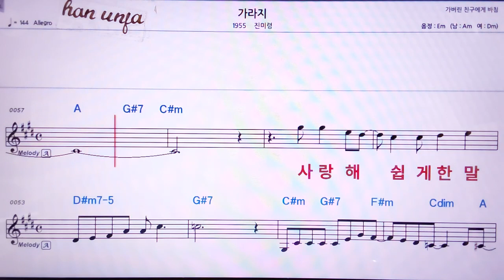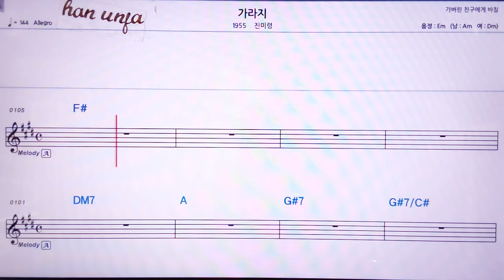💖가라지/진미령 👍MR,노래방, 악보, 코드,Karaoke With Sheet Music